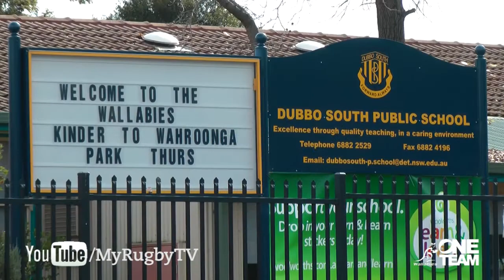Dubbo Qantas Wallabies Towns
Lachie Turner and Pat McCutcheon were in Dubbo yesterday (27 June) as a part of the 2012 Qantas Wallabies Towns visits, seeing Wallaby stars visit a host of places across Australia